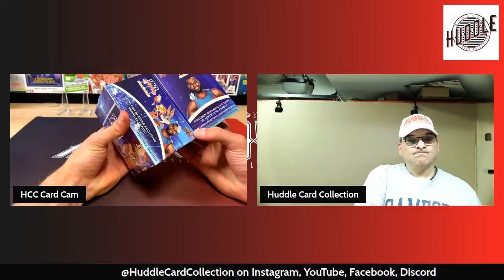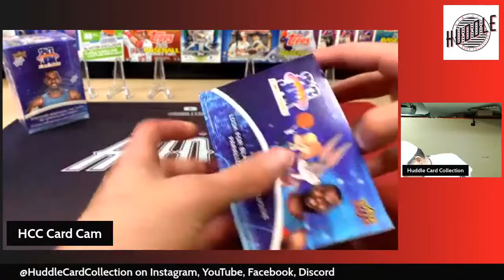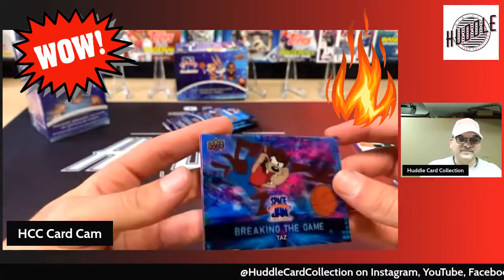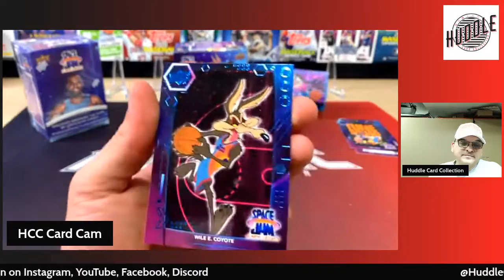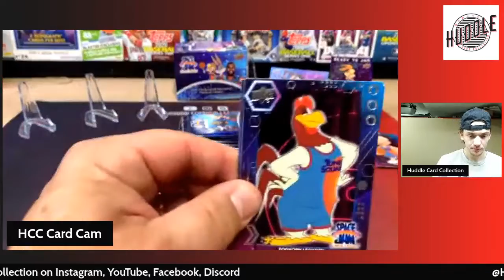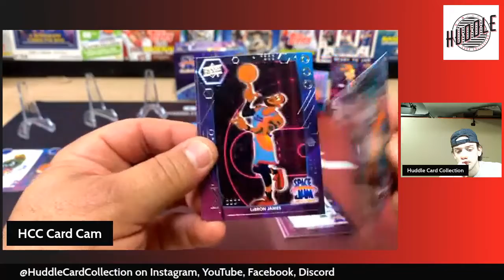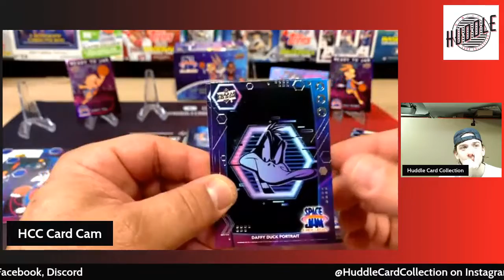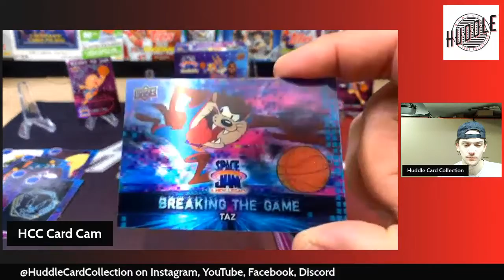Opening 2021 Upper Deck Space Jam. We Hit Two Amazing Inserts!!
eBay Store Name: hcc_sales

We are a Father and Son Duo that love the card collecting hobby.

We choose the name Huddle because we want to bring the hobby together. We want to bring others in the hobby to our channel and share that with YouTube.